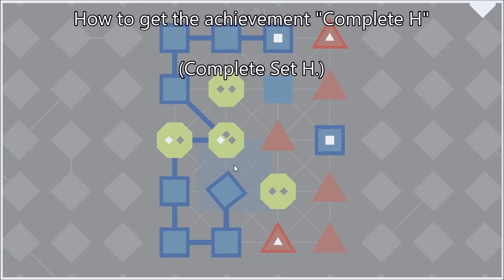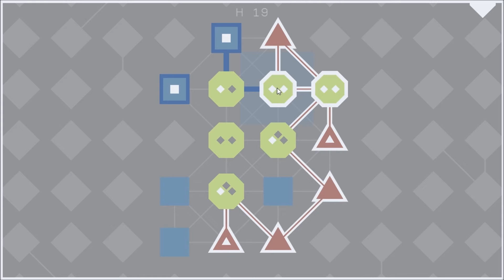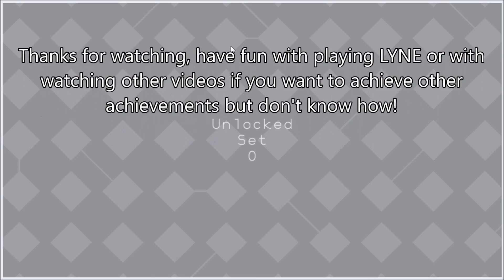[LYNE] Achievement: Complete H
How to get the achievement "Complete H" (Complete Set H.)